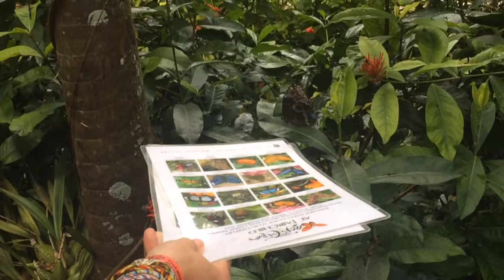MIAMI VLOG ~ RARE BUTTERFLIES LANDING ON US